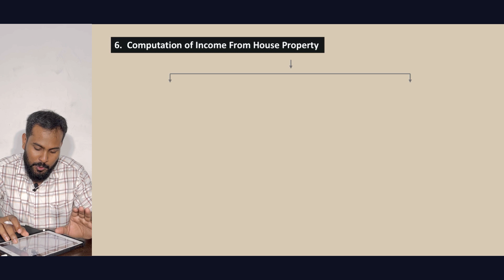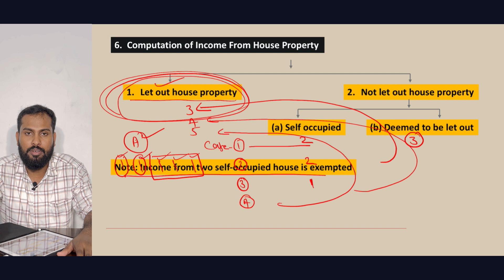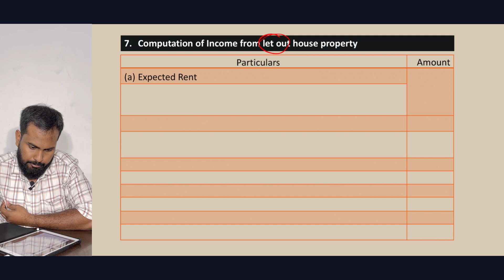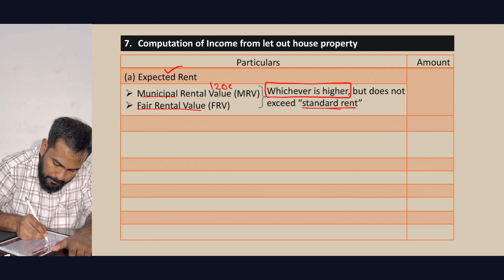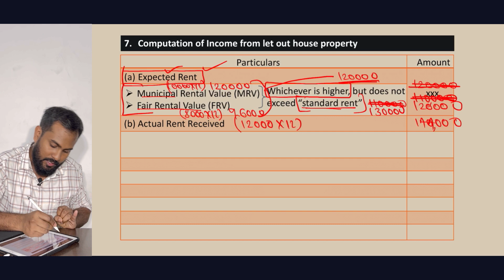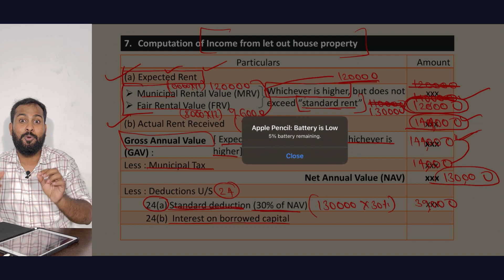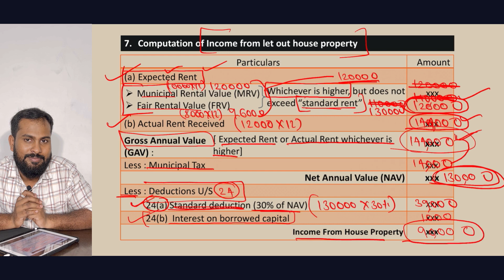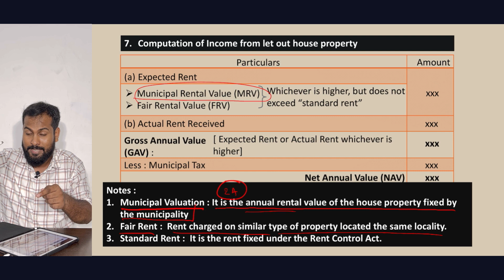C-5:Income form HP -P-3/Calicut university/ B.com/BBA/M.com/CMA/CA/CS